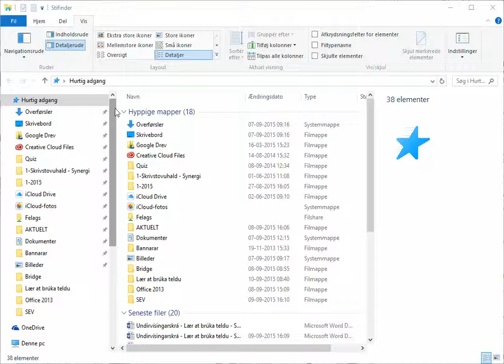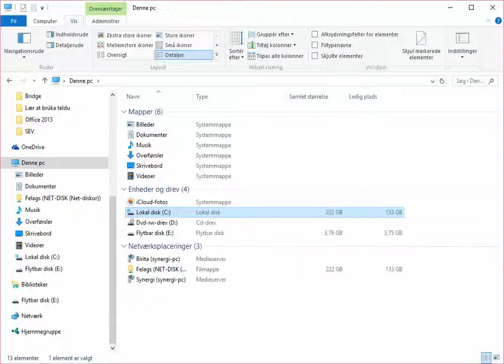Stifinder - Windows 10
Her fáa vit eitt lítið innlit í, hvussu stifinder ella Windows Explporer hjá Microsoft sær út, í Windows 10 versiónini.